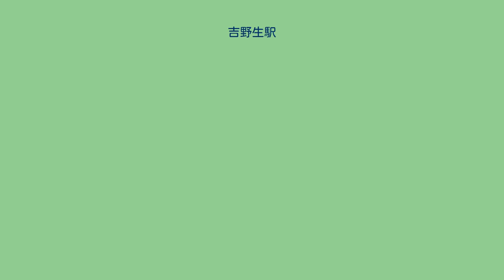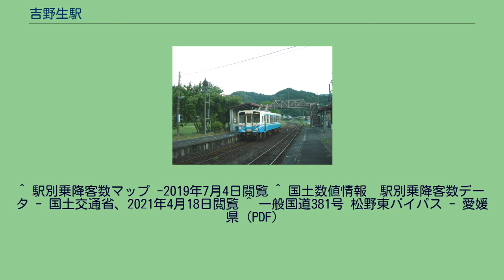吉野生駅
ホーム 吉野生駅（よしのぶえき）は、愛媛県北宇和郡松野町吉野にある、四国旅客鉄道（JR四国）予土線の駅である。
相対式ホーム2面2線を有し列車の交換が可能な地上駅。
木造駅舎が一部解体された状態で残っている。
※駅舎側のホームが1番のりばである。
尚、宇和島側から1番線に入る事も可能のようである。
1日の平均乗降人員は以下の通りである。
2012年（平成24年）9月19日に国道381号松野東バイパスが開通し、駅の北側を通る。
旧道は駅の南側（駅前）を通っていた。
普通列車のみ停車する。
^ a b c d e f g 石野哲（編）『停車場変遷大事典 国鉄・JR編 Ⅱ』JTB、1998年、646頁。
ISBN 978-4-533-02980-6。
^ 「日本国有鉄道公示第436号」『官報』、1971年11月6日。
^ 「通報 ●海岸寺駅ほか25駅の駅員無配置について（旅客局）」『鉄道公報』日本国有鉄道総裁室文書課、1971年11月6日、8面。
^ 駅別乗降客数マップ -2019年7月4日閲覧 ^ 国土数値情報　駅別乗降客数データ - 国土交通省、2021年4月18日閲覧 ^ 一般国道381号 松野東バイパス - 愛媛県 (PDF)